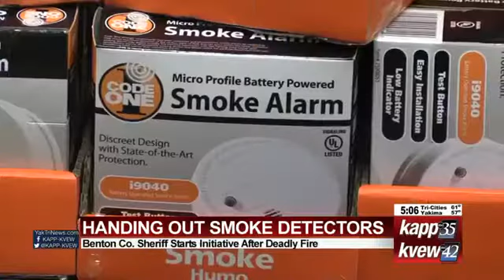SMOKE DETECTORS AUGUST 23